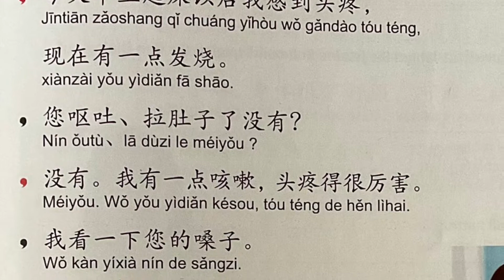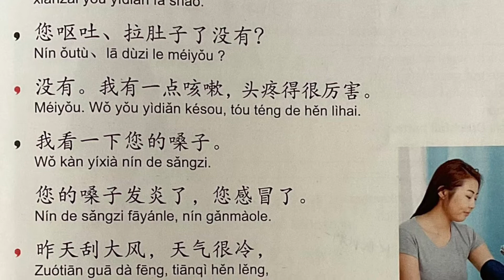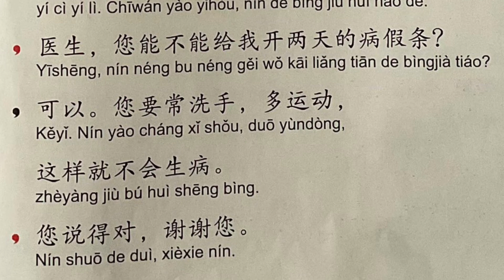Beim Arzt 看病 Lóng neu Lektion 15 Seite 181 aufgenommen am 30.01.2019.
Mehr
请病假 Krankmeldung